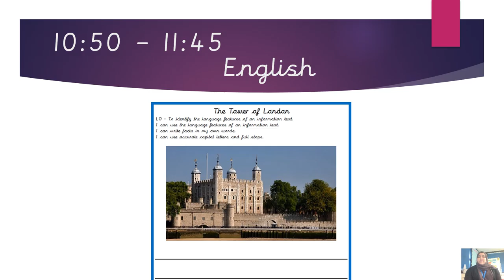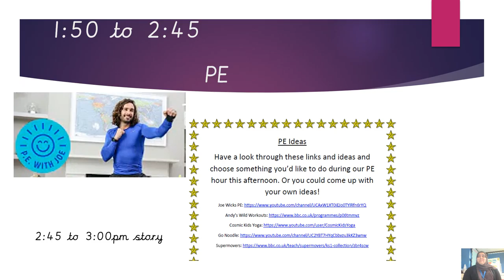Year 1 Home learning Tuesday 02 2 2021